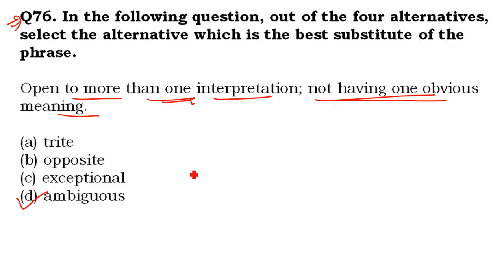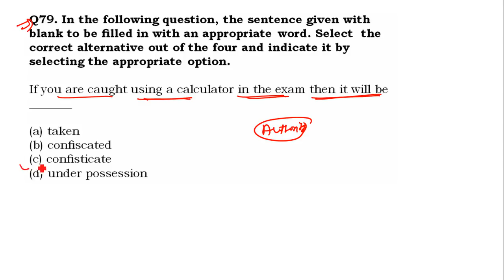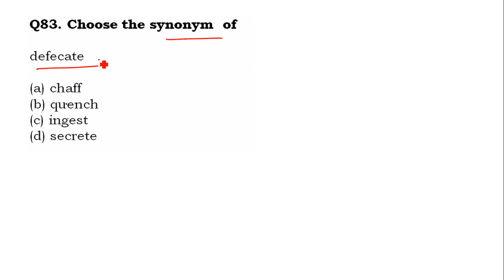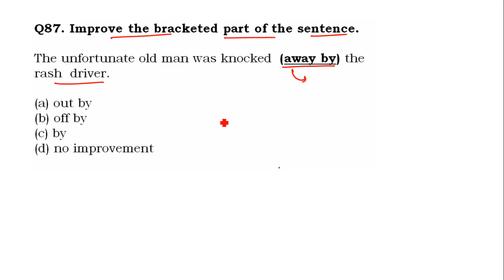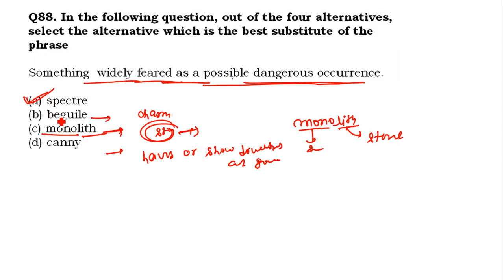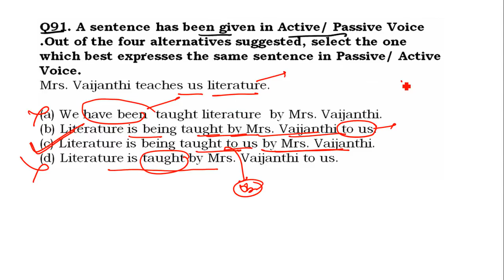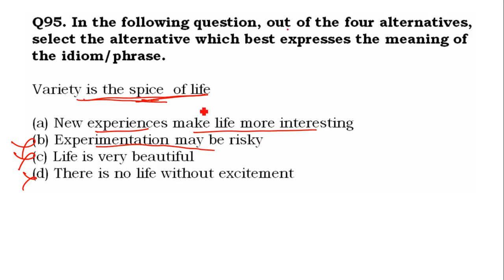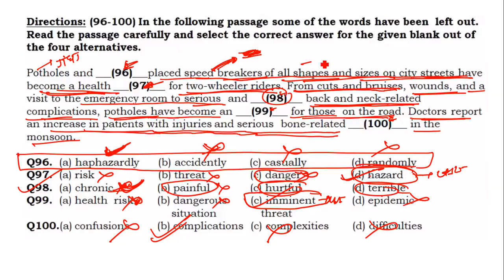ENGLISH SET-1[OUT OF 72] SSC CHSL CRACK 2018[35 DAYS PROGRAMM FOR SSC CHSL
For pdf material and video information

SSC CHSL EXAM 2018 CRACK is the one of best EAXM for ssc STUDENTS cgl, ssc cpo, bank po, ibps po, railway, ib, cat and other competitive exam .